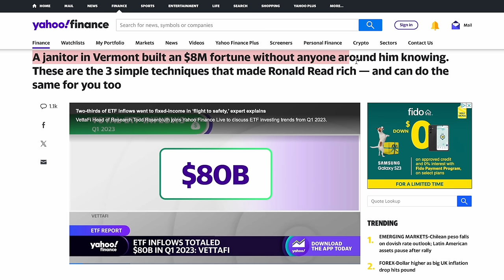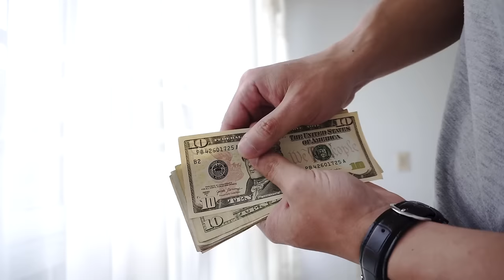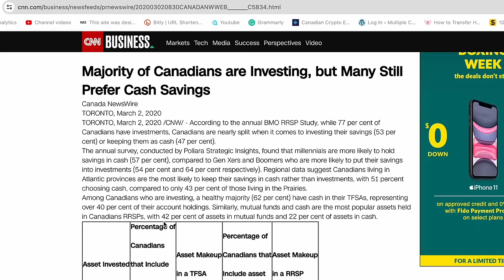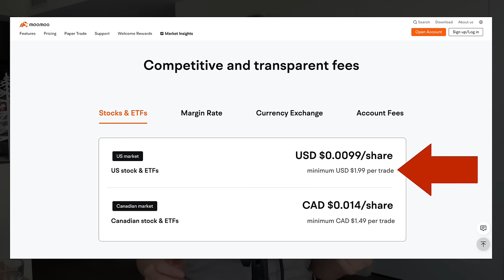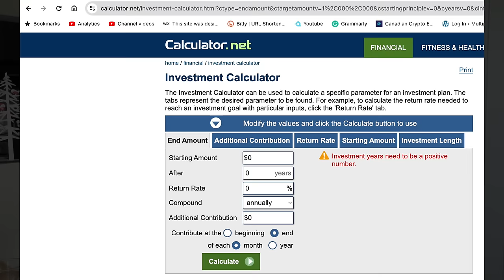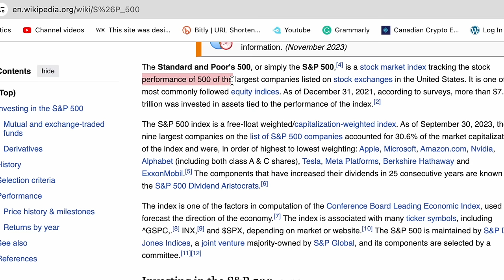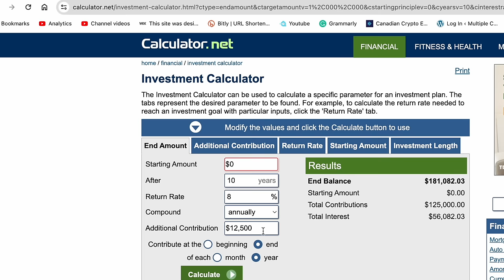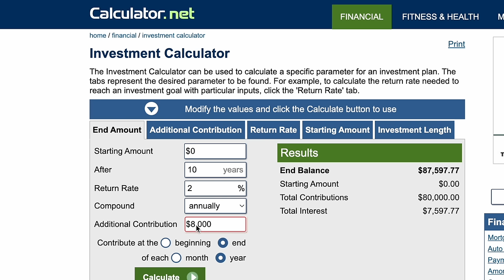How to build wealth in Canada 💰(I wish I did this earlier!)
➡ New users can earn up to C$1,520 in Cash Rewards on Moomoo Canada, using my

Building wealth is not as difficult as it seems, but it does require patience and discipline. I've been on a wealth-building journey for a couple of years now, but I wish I had started much earlier. So in this video I want to share with you the simple steps to take to start building wealth. Even in. Canada, with sky-high living costs, it is possible, if you set your mind to it!

// My Book!

Kitchen
Kichly Stainless Steel French Press